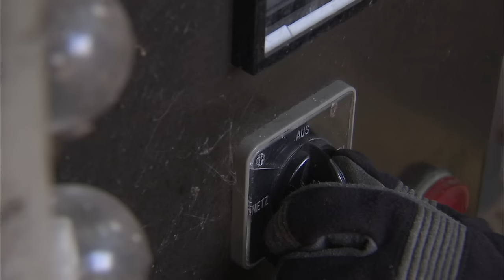Trinkwassernotbrunnen und Ehrenamt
In Deutschland gibt es fast 250.000 Jugendliche, die sich in lokalen Feuerwehren engagieren. Die jungen Feuerwehrmänner und -frauen lernen natürlich wie sie Brände löschen, Menschen bergen oder retten können. Aber sie lernen auch andere verantwortungsvolle Aufgaben kennen, die für einen funktionierenden Katastrophenschutz entscheidend sind. So eine Aufgabe hat die Freiwillige Feuerwehr Bonn-Endenich mit ihren Jugendlichen übernommen: die Wartung von drei Trinkwassernotbrunnen.

Wir haben die Jugendfeuerwehr Bonn-Endenich bei einer dieser Wartungen mit der Kamera begleitet. Im Film erklären die Jugendlichen, wie sie den Brunnen in Stand halten und warum ein Trinkwassernotbrunnen wichtig ist. Unser Experte für Wassersicherstellung ergänzt das „junge“ Expertenwissen mit Informationen darüber, wie sich der Bund und die Länder diese Aufgabe teilen und was bei der Nutzung des Brunnenwassers beachtet werden sollte.

Für den Bevölkerungsschutz ist das ehrenamtliche Engagement dieser jungen Helfer ein wichtiger Beitrag, denn nur ein funktionsfähiger Brunnen kann im Notfall die umliegende Bevölkerung mit Wasser versorgen. Wer die Pflege der insgesamt 5.000 Notbrunnen im Einzelfall übernimmt, ist auf Landes- und Kommunalebene individuell geregelt und zugeordnet. Helfer und Helferinnen aus unterschiedlichen Organisationen des Katastrophenschutzes unterstützen dabei die Sicherstellung dieser lebenswichtigen, flächendeckenden Infrastruktur, die jederzeit einsatzbereit sein soll.

Ob jung oder alt, Junge oder Mädchen, im Katastrophenschutz gibt es vielfältige Einsatzmöglichkeiten und helfen lernen kann jeder, der Lust und Zeit dazu hat. Bei Interesse können sich Jugendliche ab circa zehn Jahren bereits in einer der 18.000 Jugendfeuerwehren deutschlandweit engagieren. Weiterführende Informationen zu den Jugendfeuerwehren können Sie auf der Website des Deutschen Feuerwehrverbandes (DFW) finden